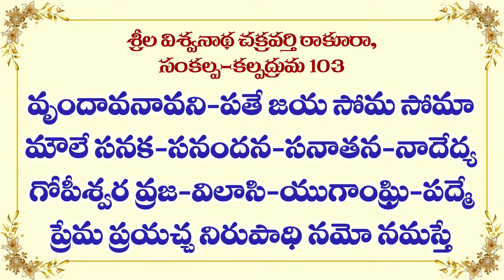MAHA SHIVA RATRI _GLORIES OF LORD SHIVA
Our Channel Moto : ప్రజలందరికీ ఆధ్యాత్మిక జ్ఞానం యొక్క ప్రాముఖ్యతను తెలియజేయడం భారతదేశం యొక్క ఉన్నతమైనటువంటి ఆధ్యాత్మిక సంపదను ముందు భారతీయులకు అందించి వారి ద్వారా ఈ ప్రపంచానికి అందింపజేయడం సమాజంలో అనేక దురలవాట్లకు బానిసలై అటు తల్లిదండ్రులకు ఇటు భార్యాబిడ్డలకు బంధుమిత్రులకు ఎంతో బాధను కలిగిస్తూ తాము ఎంతో వేదన అనుభవిస్తున్న బాధితులను ఆధ్యాత్మిక మార్గం వైపు మళ్ళించడం ద్వారా వారి జీవితంలో సంతోషాన్ని కలిగించడం సమాజంలో వ్యక్తుల యొక్క విలువలలో ఉన్న అసమానతలను వారే సరిదిద్దుకునే విధంగా ఆధ్యాత్మిక మెలకువలు నేర్పించడం  ప్రజలందరి మధ్య నిజమైన శాంతిని సమైక్యతను తీసుకొని రావడం

Channel Dedicated To : Two systematically propagate the spiritual knowledge in society and and to teach spiritual techniques to the people so that they can balance the values in their lives to propagate the  most valuable treasure of India that is spiritual knowledge to the people in the world and also to help the suffering people those who are addicted to bad habits and bringing peace and unity in the world

All videos on this channel are our original creations. The content is produced, edited, and owned by us. Thank you for respecting our work and intellectual property.